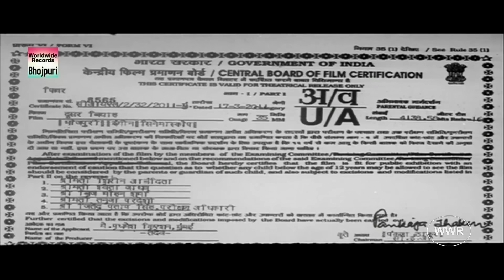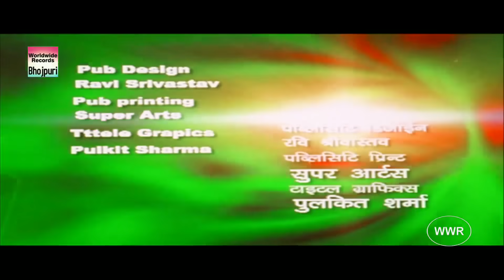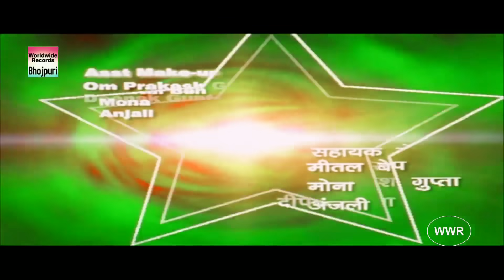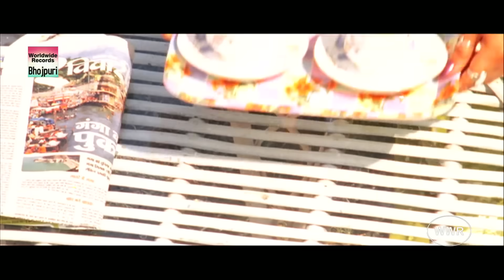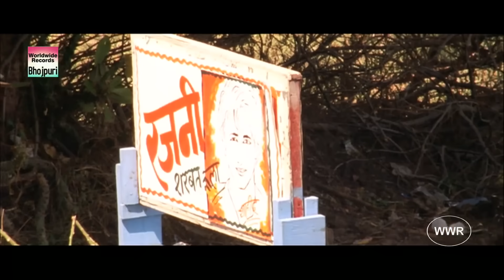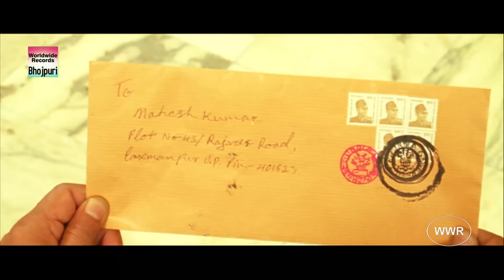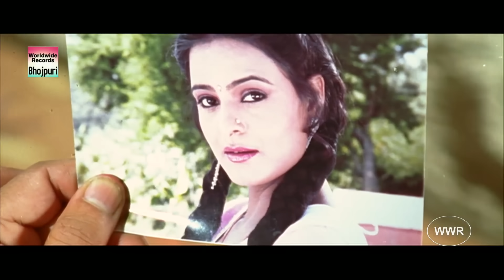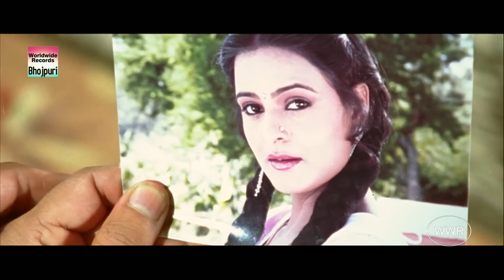भोजपुरी मूवी | Avinash Shahi & Chandini Chopra | BHOJPURI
Movie :  DOOSAR BIYAH
Starcast  : Avinash Shahi, Chandini Chopra, Rajiv Kumar, Gopal
Rai, Neelima Singh, Anil Shetty, etc
Producer : Mr. Harish Bachubhai Parekh
Director : Imdada Hussain Usmani
Music Director : Santosh Suman & Iqbal Darbar
Music On : Worldwide Records